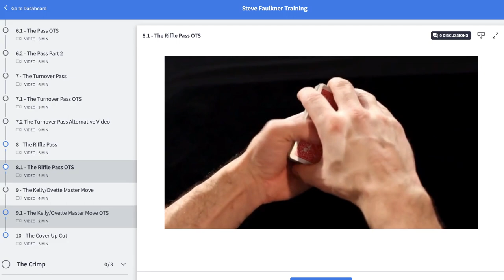'A Book' and 'Start' by Anton